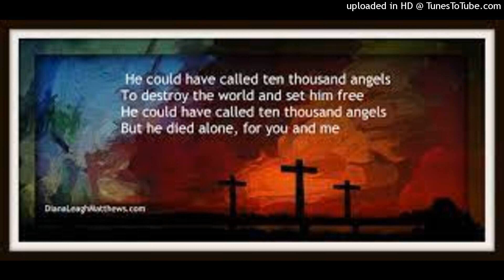Ten Thousand Angels